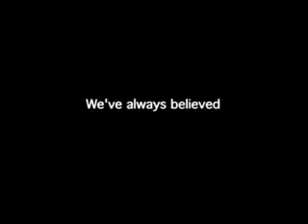Independence Day Trailer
Movie: Independence Day
Release Date: 25th June 1996
Character: Steven Hiller

Plot: In the beginning of July, a strange spaceship is heading towards Earth. Humans received a strange signal, and this has turned into a global phenomenon. It was aliens. smaller spaceships began to cover entire cities around the world. Suddenly, the wonder turns into horror as the spaceships destroy the cities. Then, when the world counterattacked, the alien ships are invincible to normal weapon systems, then The President of the United States, decides to head to area 51, to formulate a plan to defeat the aliens. Now, the fate of the world rests on a handful of surviving humans.